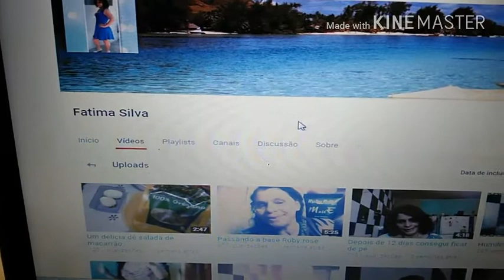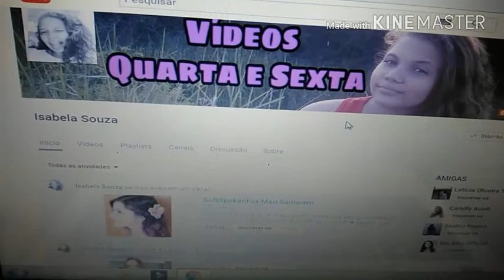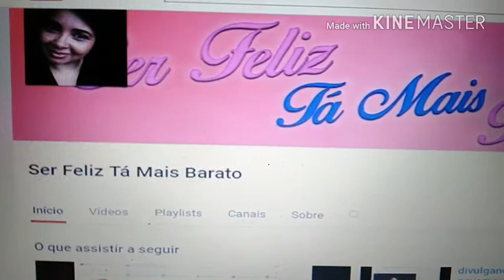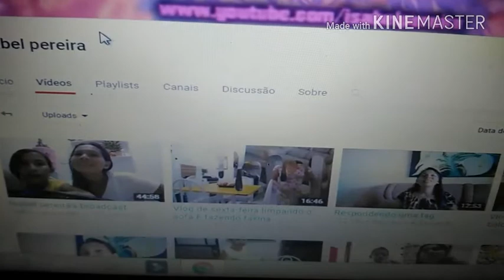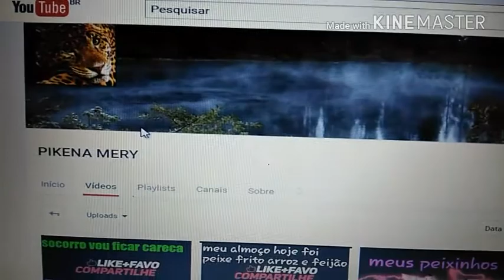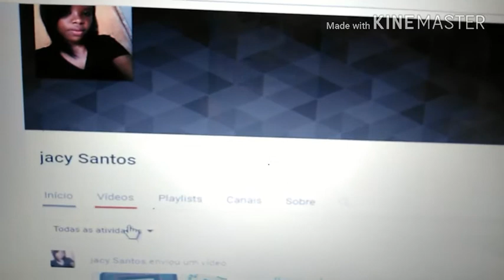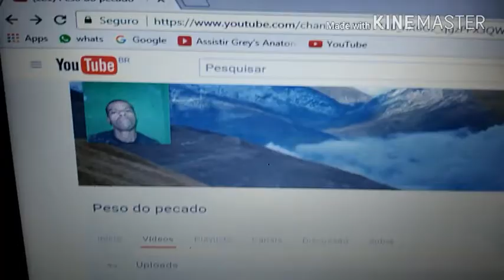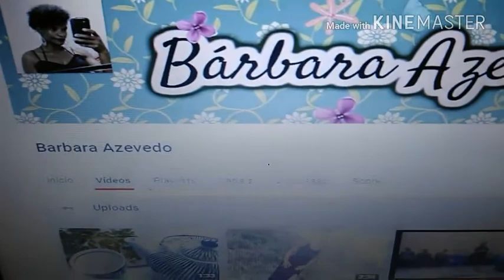divulgaçao de canais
fatima silva isabela souza ser feliz ta mais barato isabel pereira pikena mery joci santos peso do pecado Barbara azevedo